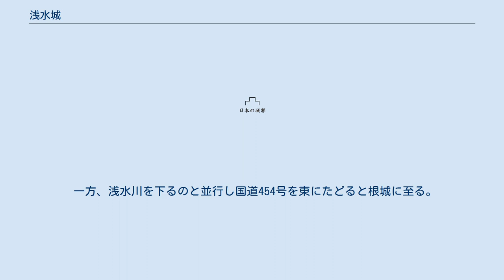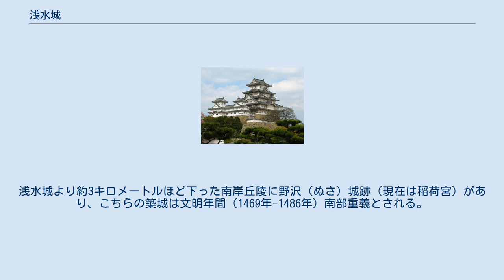浅水城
浅水城（あさみずじょう）は、青森県三戸郡五戸町に所在した日本の城。
四戸城の候補地。
浅水川左岸の丘陵に位置し、曲輪は本曲輪、二の曲輪、三の曲輪からなる。
浅水川を挟んだ対岸には浅水館、工藤屋敷と呼ばれる城館があった。
 築城時期は不明。
初め四戸氏がいたと推測される（またはこの地に入部したことから四戸姓を名乗ったとも）。
一時、謀反を起こした工藤氏の一族の居城となるが天文（1532年-1555年）年間に南部氏との抗争に敗れ、その後、戦国期には三戸南部氏の支配下となった。
 三戸南部22代政康の三男長義は五戸と浅水を知行して浅水氏と名乗ったが、三戸城の南側に屋敷があったため、南殿と称された（現地案内標識にはこのころ永正年中（1504年-1520年）の築城と記載）。
永禄年間（1558年-1570年）の南部一族内訌のさい、信直派に属し反晴政派となったため、南部晴政の攻撃をうけた。
 南氏3代盛義のころ、天正19年（1591年）九戸政実の乱において、櫛引氏の攻撃を受けたがこれを撃退し敗走させるが、櫛引氏を深追いした盛義は法師岡館付近で壊滅、討死した。
その後は弟の直義が継ぐ。
 寛永8年（1631年）に南氏5代南部利康（南部宗家より養子として入城）が24歳にて没し、廃城となったとされる。
 2021年（令和3年）現在は八幡宮となっており、参道は途中分岐し寶福寺に続く。
 現青森県道142号倉石五戸線が、青森県道233号浅水南部線に合流する箇所に存在する。
青森県道233号浅水南部線は国道4号以前の陸羽街道であり、その南端には本三戸城とされる聖寿寺館ならびに最後の城主・利康の霊廟がある。
古陸羽街道は県道より東側、浅水城に隣接する寶福寺前で青森県道233号浅水南部線に合流し、城の東北東300メートルの地点から山際を北上、五戸の中心部へと至る。
もし仮に浅水城が四戸城であるとした場合、本三戸城・四戸城・五戸城（詳細地不明）が古街道沿いにほぼ一直線に並ぶことになる（さらに一戸〜六戸までが番号順に並ぶ）ため、四戸城の候補として有力である。
 一方、浅水川を下るのと並行し国道454号を東にたどると根城に至る。
浅水城より約3キロメートルほど下った南岸丘陵に野沢（ぬさ）城跡（現在は稲荷宮）があり、こちらの築城は文明年間（1469年-1486年）南部重義とされる。
国道4号がなければ互いに見通せる距離となる。